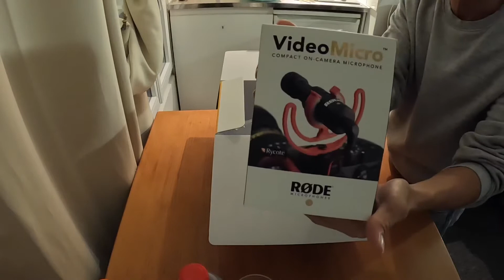Unboxing canon eos m50 mark II + rode microphone and toby tripod +sd card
Unboxing canon eos m50 mark II +rode microphone +toby tripod and sd card/angelito tv